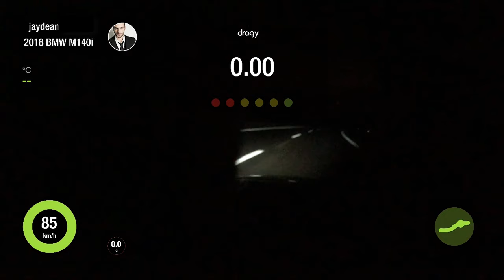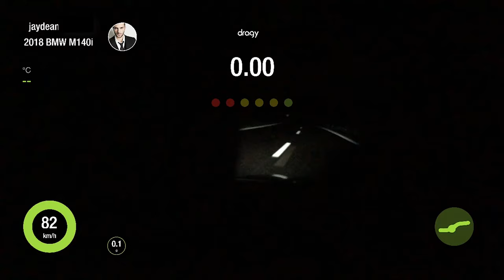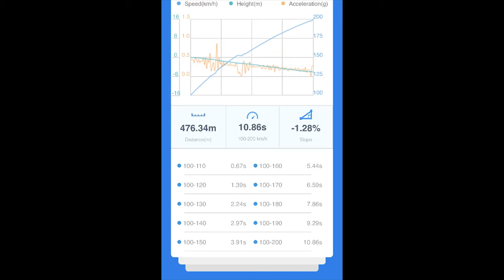Ich Fahre meinen BMW F20 B58 M140i Stock 6 Gang Manual 100-200 Km/H | Super Zeiten ( 10,8s ) - 4K -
4K ,  HD war gestern.